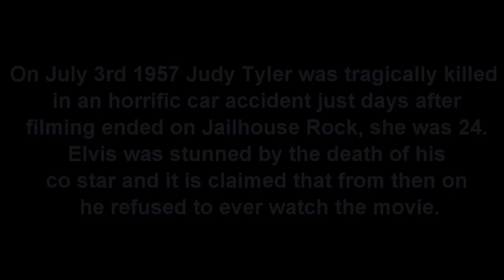Elvis Presley - Young And Beautiful (A Tribute To Judy Tyler)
MY MOVING TRIBUTE TO JUDY TYLER ELVIS' CO STAR FROM JAILHOUSE ROCK
You're so young and beautiful and I love you so
Your lips so red, your eyes that shine
Shame the stars that glow
So fill these lonely arms of mine
And kiss me tenderly
Then you'll be forever young
And beautiful to me

You're so young and beautiful, you're everything I love
Your angel smile, your gentle touch
Are all I'm dreaming of
Oh take this heart I offer you
And never set me free